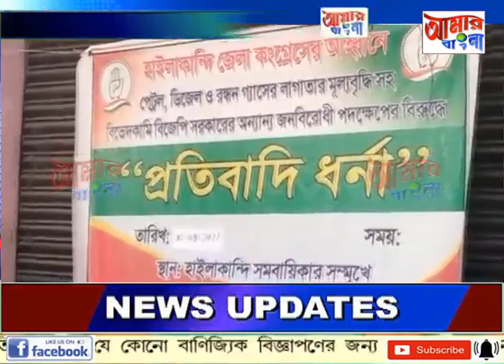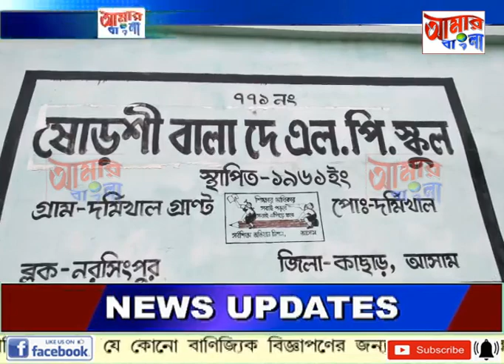AAMAR BANGLA NEWS # 03 04 2022